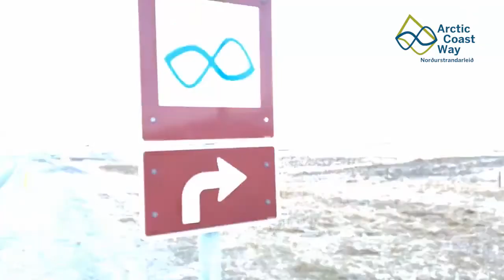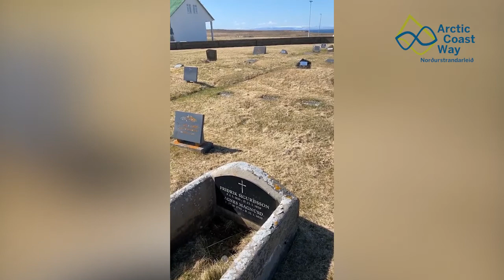Vatnsnes peninsula: Spot the seals and learn about Icelandic history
What is the Arctic Coast Way and what do these brown signs along the Ring Road represent? Júlli the Tour Guide is travelling the Arctic Coast Way to present it to viewers who are stuck at home while international travelling is very limited. He starts on the Vatnsnes peninsula.